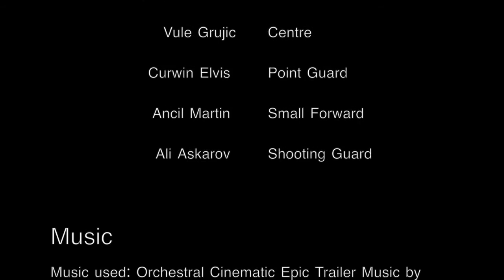Hawks Ball: Episode 1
A documentary series I filmed edited and directed for the Humber Hawks Mens basketball team as they aimed towards the OCAA Championship